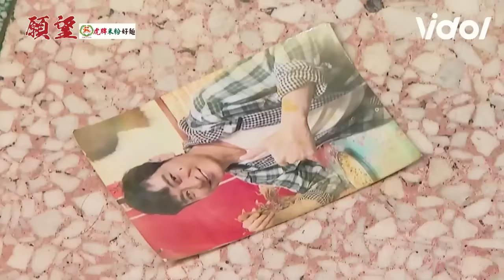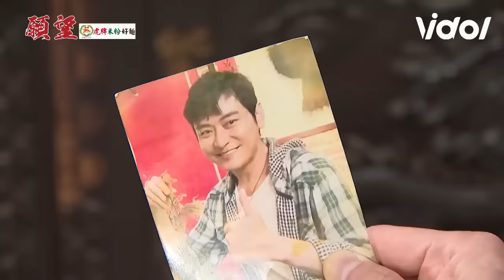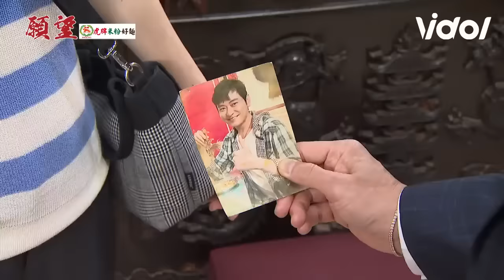願望│EP27 勝強終於找到進輝妻小！碧玉崩潰痛哭無法原諒進輝的兩兄弟 麗紅惡行再度曝光勝強忍痛對質 Desires｜三立娛樂星聞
★訂閱【女孩要幹嘛】甜寵浪漫戲劇看到飽